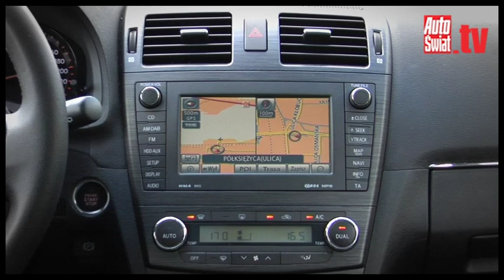Toyota Avensis Wagon 2.2 D-4D